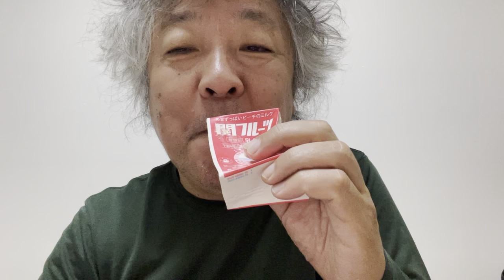クオリアラボ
岐阜のすばらしい牛乳屋さん、関牛乳　の、ピーチの果汁が入った「関フルーツ」の クオリア　とは？！